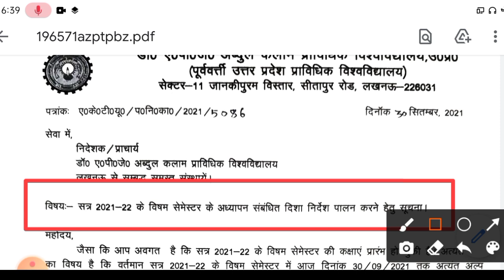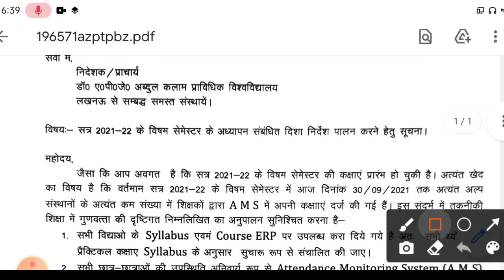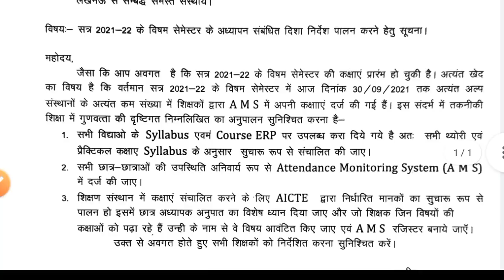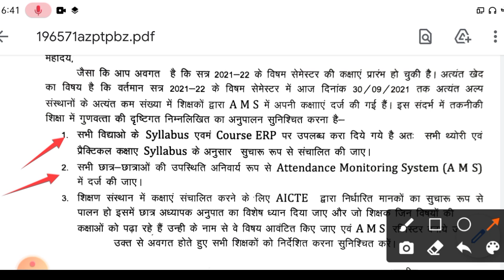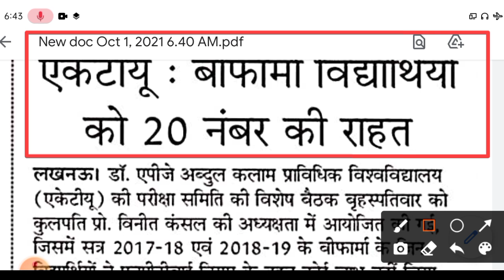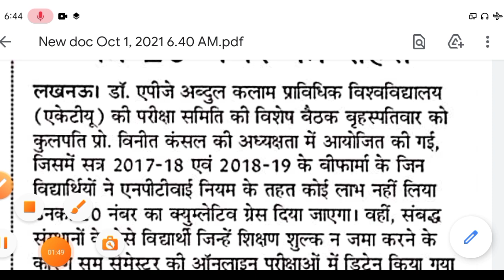aktu syllabus 2021-2022 | aktu news today | aktu result 2021 | aktu exam latest news today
aktu latest news today about exam | aktu result 2021 | aktu news today | aktu latest news | aktu

1) Apne Doubt ki photo kheecho
2) Sawal ko crop karke send karo
3) Turant Video Solution pao

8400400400 par Whatsapp karke apne sabhi Doubt ko kardo out!!

Tweeter account---

Topic cover

universityexamlatestupdates # Bastar

aktu official news
aktu live
aktu news latest

aktu exam news
aktu exam update today
aktu news final year d
aktu news today in hindi
aktuexamnewstoday
aktu exam